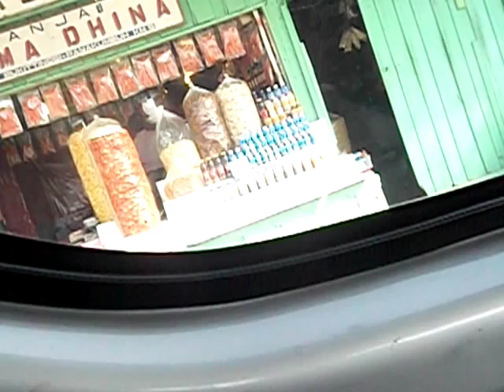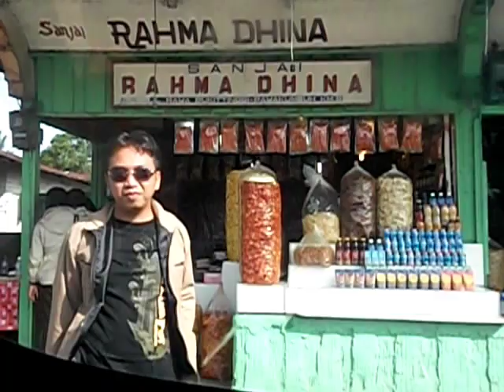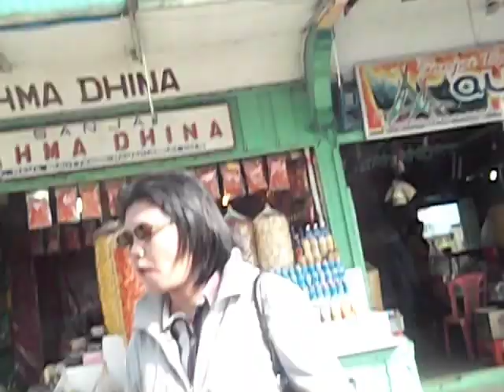Harta karun ditemukan di padang Desember 2012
Harta karun ditemukan di padang pada bulan Desember 2012 @kedaipengantinrengat3464